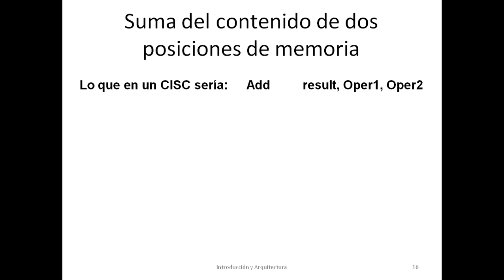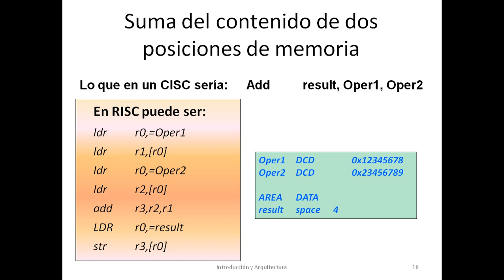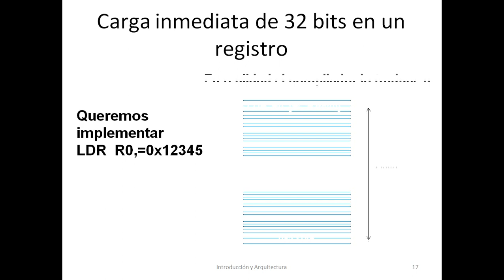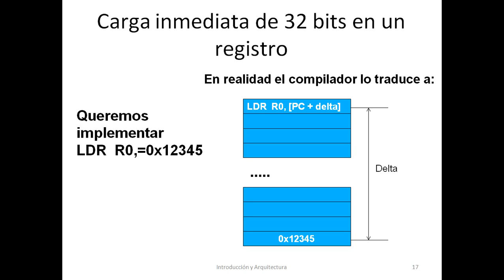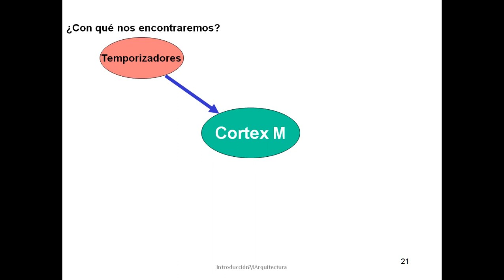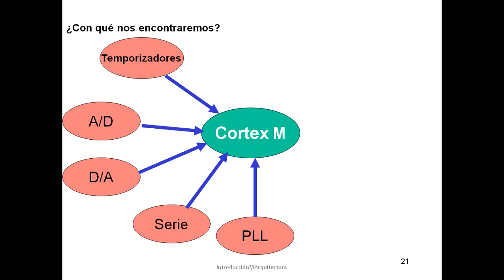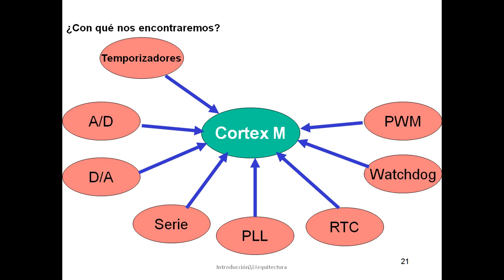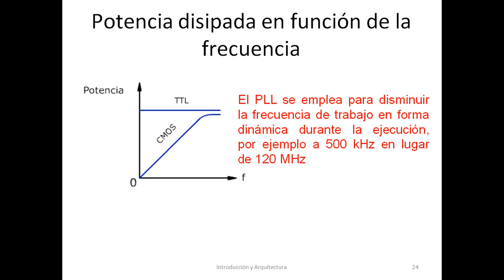13 TDII UTN 2017 Introduccion a Cortex Parte 2